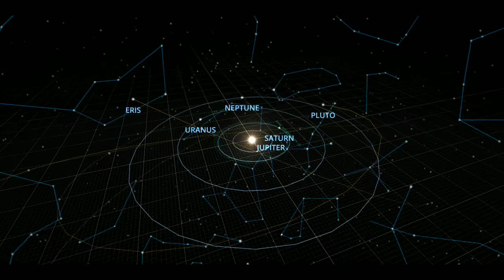Solar System - The Sun in Bengali |All about Sun |Solar System from LUCENT GK |3D GRAPHICS